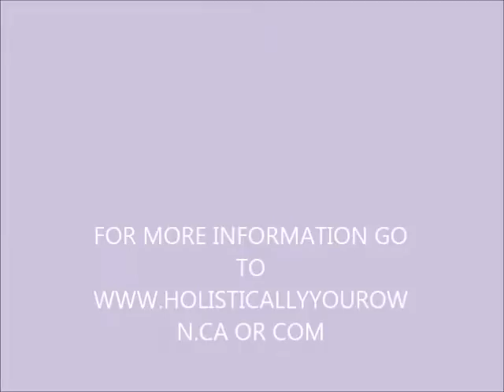EMOTIONAL EATING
Have you been triggered by something or someone and just want to stuff yourself with food? This video is about Emotional Eating - for more information go or .com